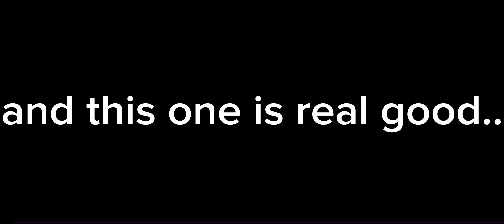PTFS Has just added an INSANE update.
new planes.

Antonov AN-22
ATR72
Airbus A330-MRTT
Boeing KC-767